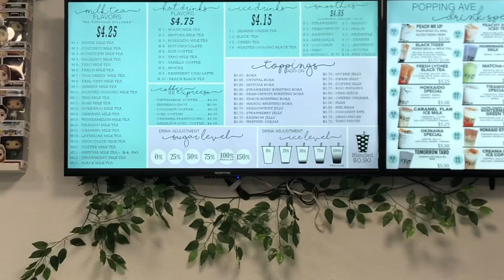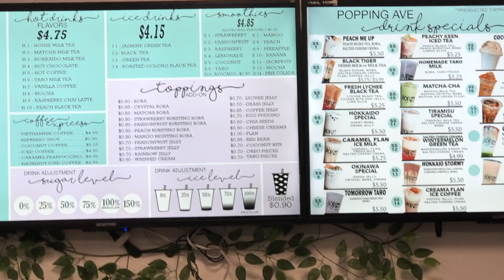Rearranging our Bedroom | Playing Dress-up with moms clothes